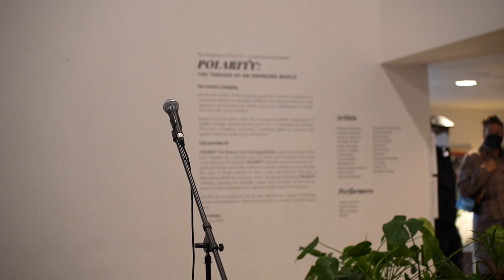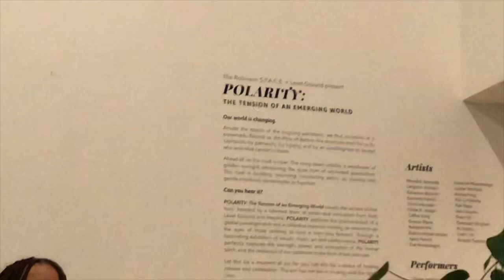Liliana Jeanine POLARITY Performance 2022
filmed by Skye Wingo @swingofilms and Isa Moreno